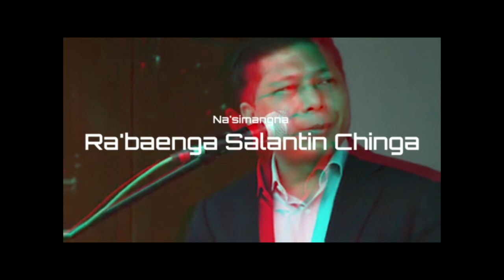Glimpse of Congress Protest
Assembly session: Opposition Congress stages Walkout, shouts anti-government slogan while heading out of Assembly building